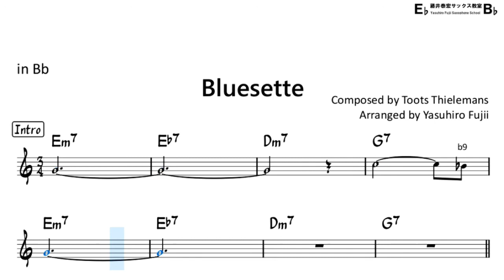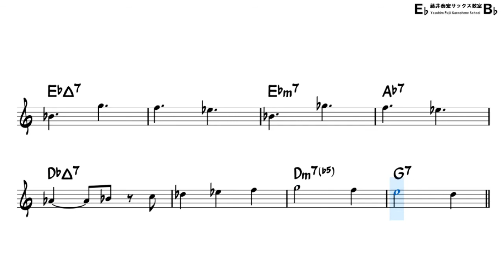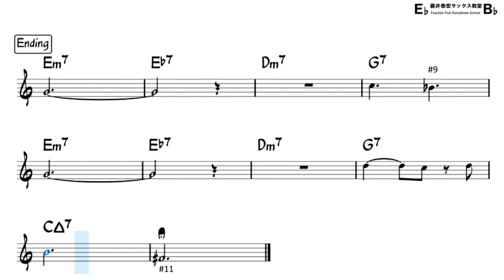Bluesette - Backing Track with Sheet Music for Tenor Sax